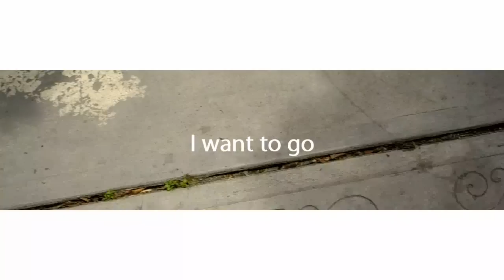I want to go :: Me quiero ir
:: Caracas, Venezuela: A stagnant city devours its residents. Millions crowd closer to the center as those who can yearn longingly for an escape. The highest murder rate in the world makes even the simplest acts of social living dangerous. So much potential. So little realization. So much beauty. So much fear.

This four minute video was created by Robert Stromberg as part of a video art workshop in May 2011 in Caracas, Venezuela.

Please contact the author for additional information, screening opportunities or to propose collaborative projects.